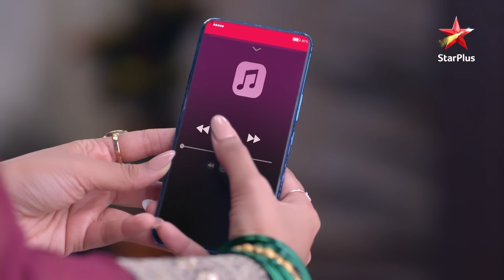Ishaan confides in Reva! | S2 | Ep.908 | Ghum Hai Kisikey Pyaar Meiin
Episode 908